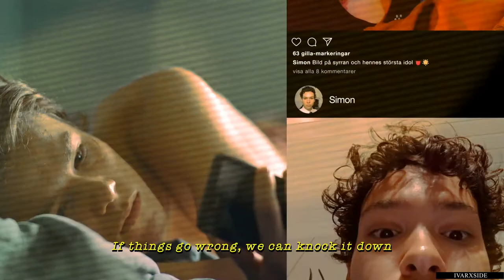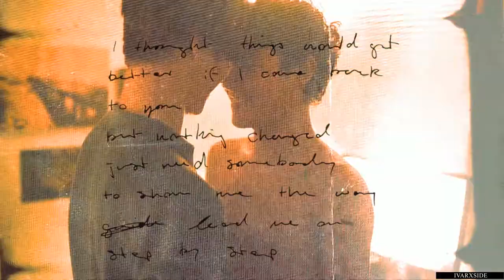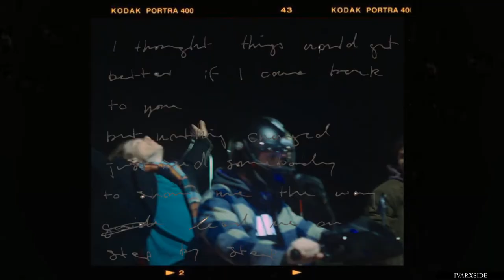wilhelm & simon | lego house